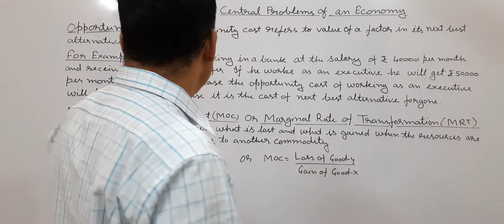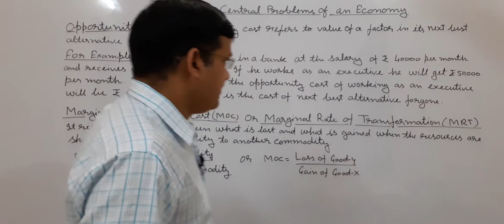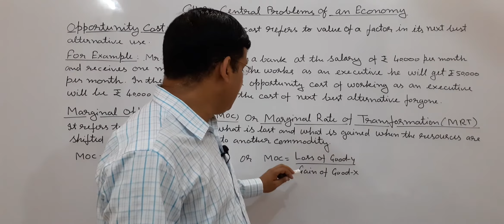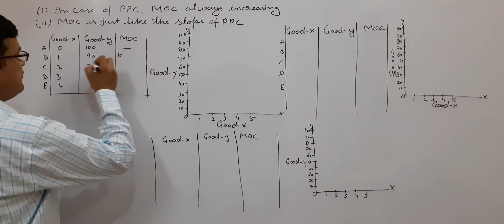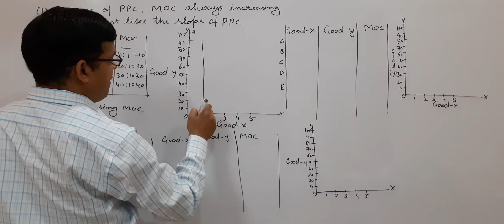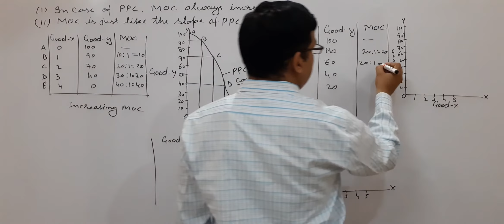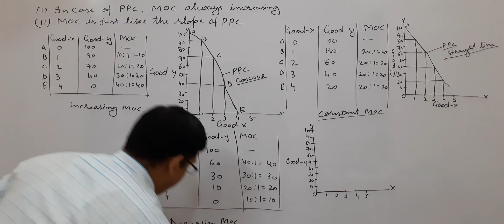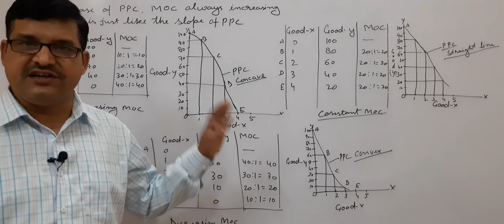Class 11th | Microeconomic | ch 2 Central problems of an Economy | Part 6| Opportunity cost & Margi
Class 11th | Microeconomic | By Dinesh Chandra Rai
Chapter 2 Central problems of an Economy
Opportunity cost
Marginal opportunity cost
Different shapes of PPC